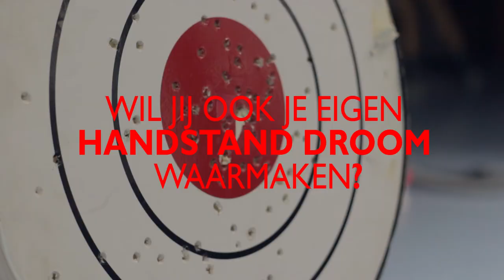Corpus Acrobatics Handstand clinic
Handstand clinic onder leiding van ervaren top coaches uit Nedeerland en Rusland. Wil je ook je handstand droom waarmaken?
En de smaak van eigen handstand leren?